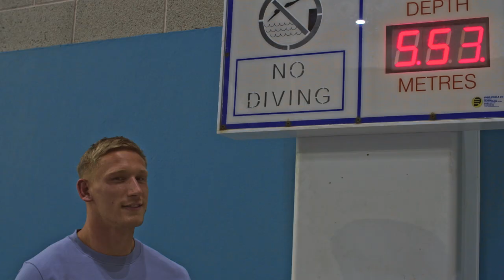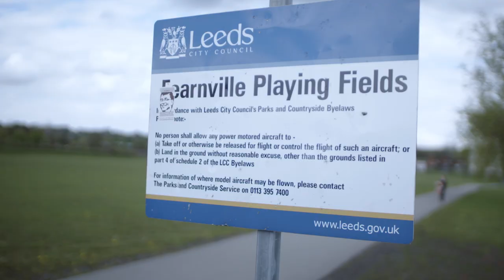Super League Stories: Mikolaj Oledzki Exclusive Feature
Physically, he has everything. His character and humility make Mik the man he is.

This is SuperLeague Stories with @LeedsRhinosOfficial forward Mikolaj Oledzki